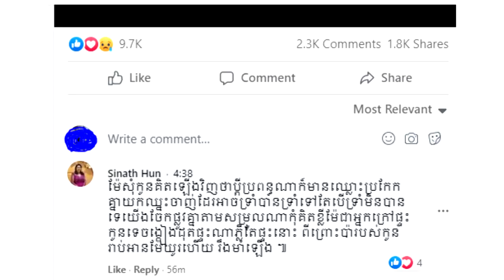នោះ! ក្រោយ កាកា ប្រកាសចែកផ្លូវគ្នាជាមួយប្តីរួច ស្រាប់តែលោកជំទាវ ហ៊ុន ស៊ីណាត ខំមិនជូន ម៉ាឃ្លាយ៉ាងចំ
សូមអធ្យាស្រ័យ

ចំពោះការមិនបានតប ខំមិនបានគ្រប់គ្នា

Ms Socheata